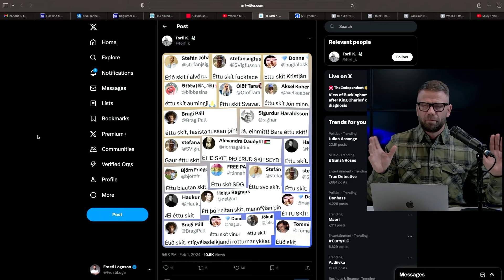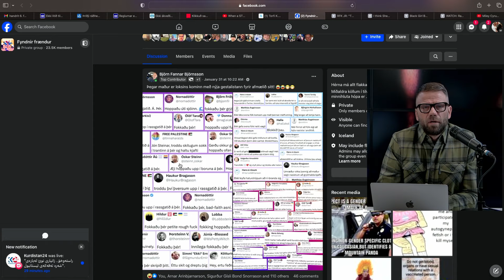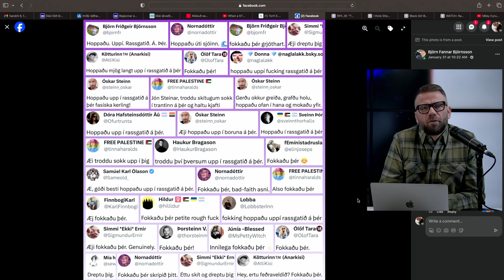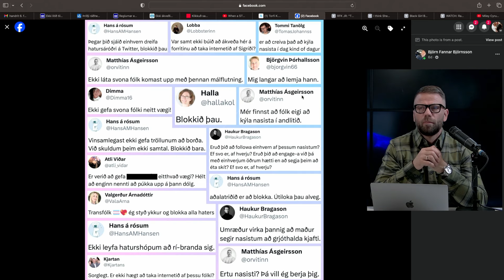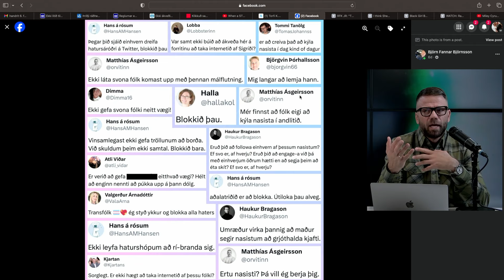Harmageddon | S02E10 | Allt leyfilegt með réttum skoðunum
Merkilegt hvað fólki sem segist berjast gegn ofbeldi og slæmum siðum getur leyft sér að vera andstyggilegt í nafni góðmennskunnar. Gullhúðun Reykjavíkur í mannvirkjagerð kostar borgarbúa milljarða. Ráðherrar keppast við að ausa fé í Samtökin 78. Hvers vegna þykir það ekki mannvonska þegar Egyptar hleypa Palestínumönnum yfir landamærin, á sama tíma og íslensk stjórnvöld eru kölluð öllum illum nöfnum fyrir að senda ekki flugvélar og mannskap til að sækja fólk inn á Gaza? Allt þetta og meira til í Harmageddon þætti dagsins.